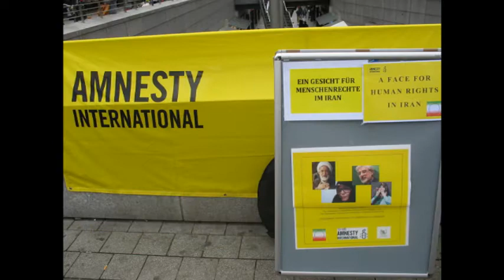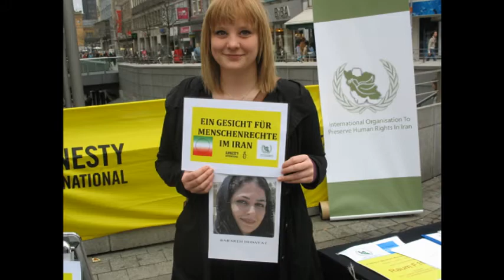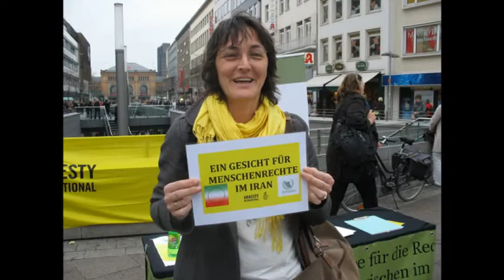A Face for Human Rights in Iran Hannover 1 April 2011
On Friday 1 April 2011 the Committee to Support the Rights of Sufis and Students in Iran, the International Organization to Preserve Human Rights in Iran together with Amnesty International France invited the citizens and visitors of Hannover to support the action A FACE FOR HUMAN RIGHTS IN IRAN by having a picture taken of their face. Every face is a symbol of freedom and a demand for the respect of human rights for the people of Iran. During the action special attention was focused on the demand of the immediate release of Mehdi Karoubi , Fatameh Karoubi, Hossein Moussavi and Zahra Rahnavard.
The action started in July 2009 in Venlo in The Netherlands and by now thousands of people from The Netherlands, Belgium, Germany, Denmark, Sweden and the  UK have joined in the action.
From 5 March 2011 France has been added to this list of countries.
Through these series of actions we would like to let the Iranian people know that they support them in their struggle for freedom and the respect of human rights. At the same time we keep informing the European society and its politicians about the crimes against human rights in Iran.
We sincerely thank the citizens of Strasbourg for their genuine concern and engagement.